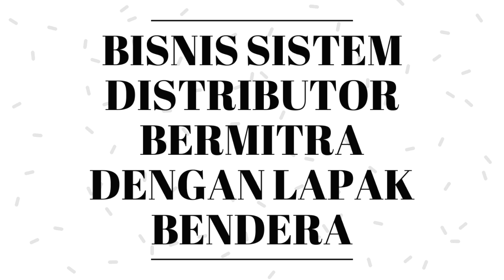BISNIS ONLINE TERBAIK SAAT INI 100 JUTA DALAM WAKTU 8 BULAN MAU ???